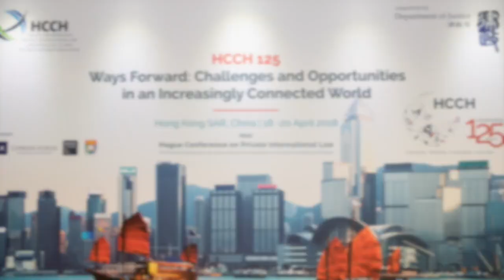HCCH 125 - Session 5, The role of the HCCH I – challenges and opportunities: Presentations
HCCH 125 – Ways Forward: Challenges and Opportunities in an Increasingly Connected World, Hong Kong SAR, China, 18-20 April 2018

A global conference of leading experts to discuss the opportunities for, and challenges to, private international law, and a unique opportunity to contribute to the future of private international law and the evolution of the Hague Conference on Private International Law, which celebrates its 125th Anniversary in 2018.

Session 5 – The role of the HCCH I – challenges and opportunities: Presentations
- Dr Christophe Bernasconi (Moderator)
- Prof Richard Frimpong Oppong
- Prof Yuko Nishitani
- Justice Fausto Pocar
- Prof Linda Silberman